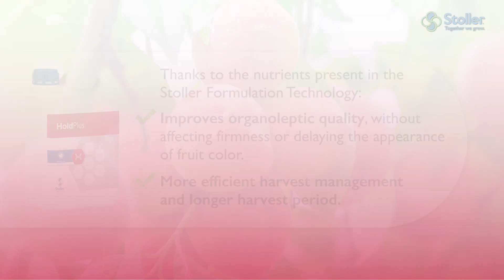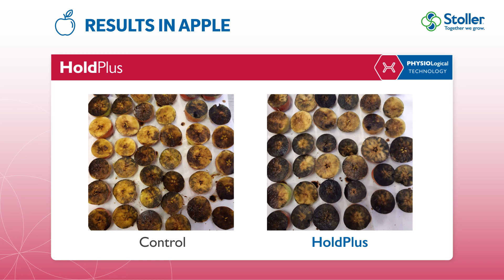HoldPlus | Reduce losses caused by fruit drop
Did you know that HoldPlus provides the necessary nutrients to reduce losses caused by physiological fruit drop? 📈

In addition, they makes harvest management more efficient because the plant becomes able to lengthens the harvest period, which allows improving the organoleptic quality of the fruit without affecting its firmness. And it is certified for use in organic